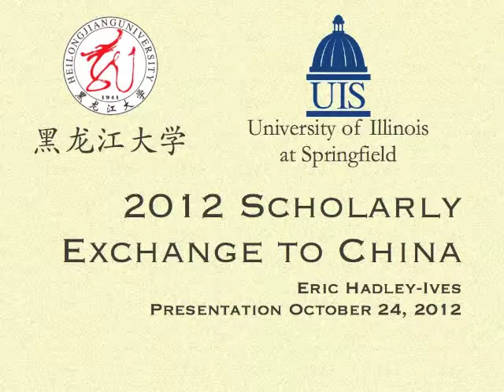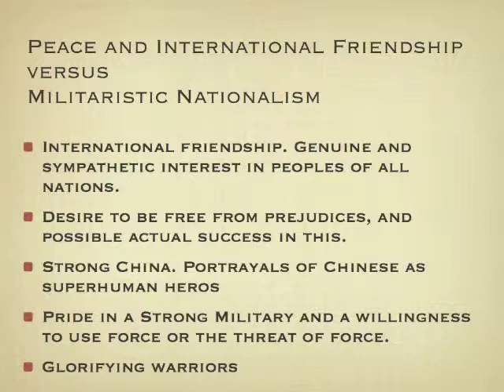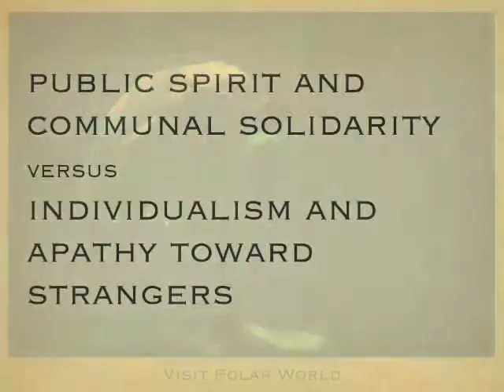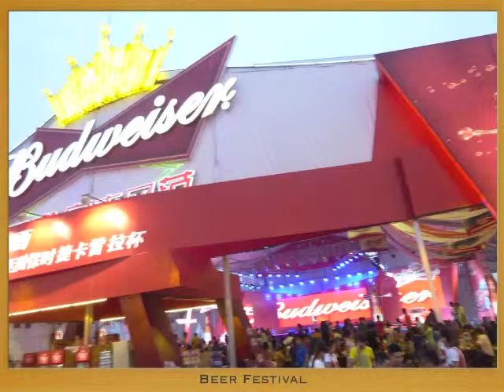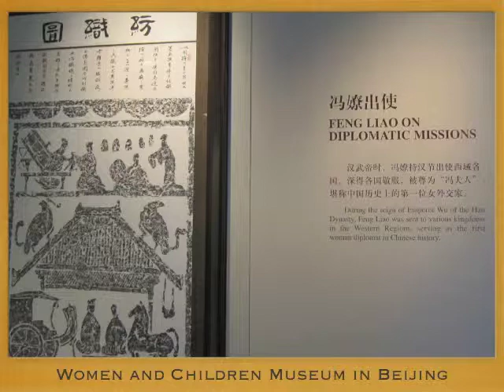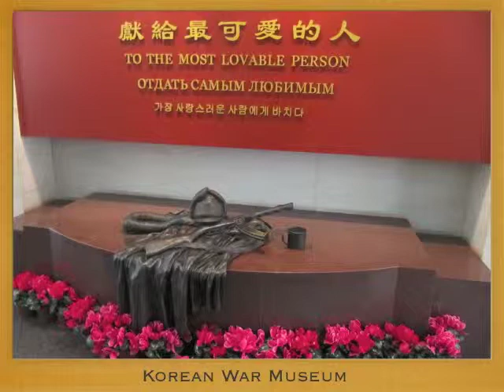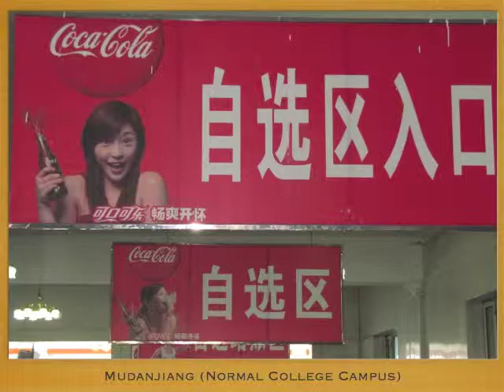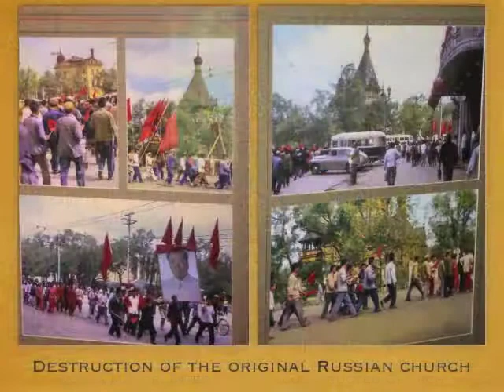Exchange Scholar Presentation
A slideshow depicting my experience in China during May-July 2012.